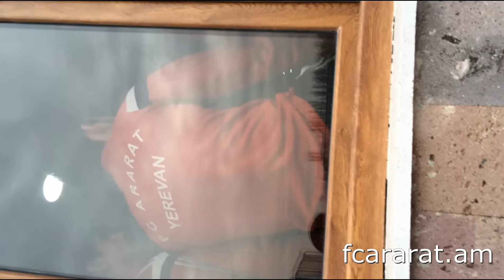Մեկ օր «Արարատի» հետ / One day with FC Ararat